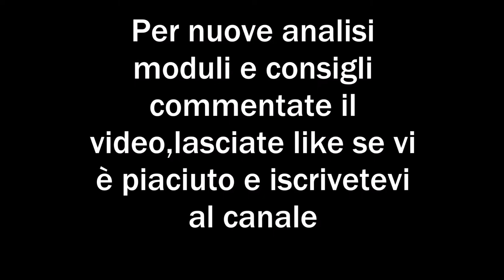FIFA 20 (FUT) ULTIMATE TEAM GUIDA AL 4-3-3(4) ANALISI MODULO E TATTICHE PERSONALIZZATE